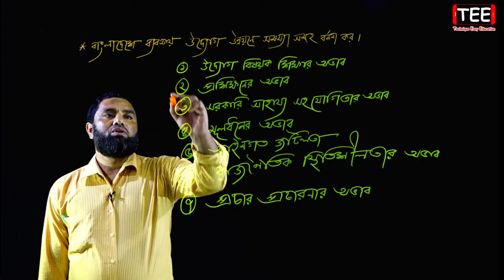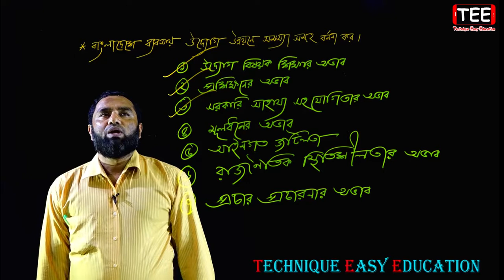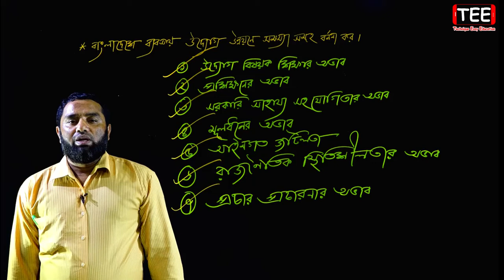ব্যবসায় উদ্যোগ || পর্ব-৬ || এইচএসসি ব্যবসায় সংগঠন ও ব্যবস্থাপনা ১ম পত্র অধ্যায় ১০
ব্যবসায় উদ্যোগ || পর্ব-৬ || এইচএসসি ব্যবসায় সংগঠন ও ব্যবস্থাপনা ১ম পত্র অধ্যায় ১০ || HSC Business Organization And Management 1st Paper Chapter 10